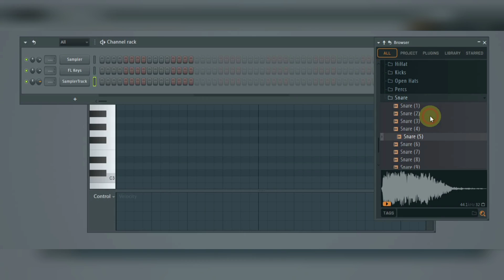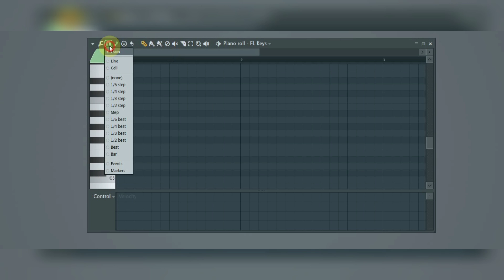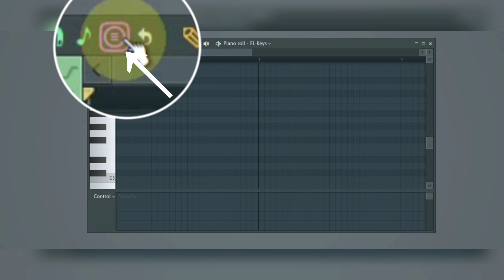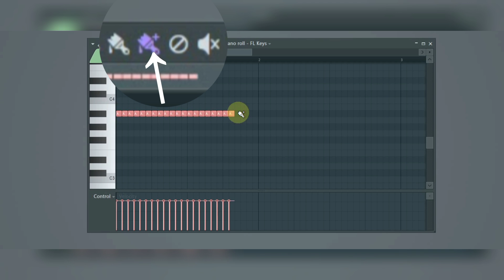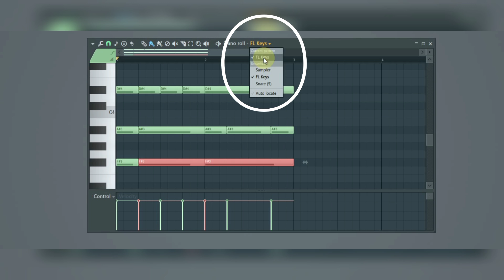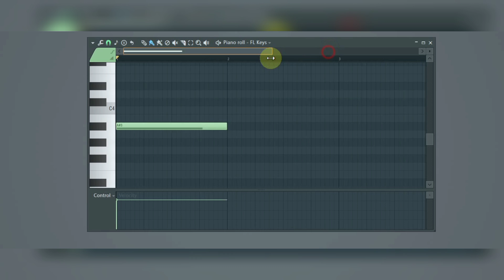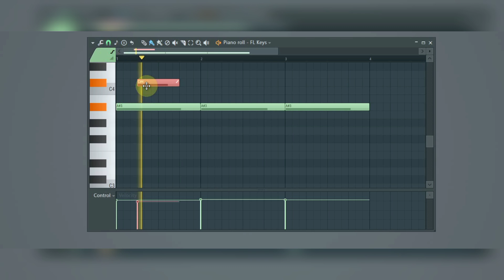FL Studio - How to use the piano roll (beginners guide)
Title: How to use the piano roll in FL studio  (beginners guide)
This is a well detailed video on how to use the piano roll in FL, how it works, what it is used for and what the knobs and button do, and advanced techniques to elevate your music production game.

🎹 *Key Topics Covered:

       * what the piano roll in: we discussed what the piano roll is, the functionality and it compatibility.
- **Navigating the Interface:** Understand the layout and tools available in the Piano Roll.
- *How to add notes :** Learn different methods to input and modify notes efficiently and also delete them.
- **Tips & Tricks:** Pro tips to speed up your composition process and unlock creative potential.

Whether you're a new producer looking to understand the basics or an experienced producer aiming to upgrade your skills, this tutorial will guide you through mastering the Piano Roll in FL Studio 24.

this a tutorial channel for beginners or advanced producers where we share knowledge and tip and tricks on how to use FL studio 21.

Let's unlock the full potential of the Piano Roll together!

tags(ignore
how to use the piano roll
FL studio 24 piano roll for beginners
how to make use of the piano roll in FL STUDIO
piano roll for beginners
beginners tutorial
FL studio 21 beginners guide
FL studio piano roll tips and tricks